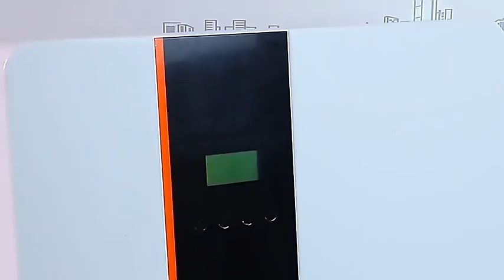What is a Growatt hybrid inverter?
These hybrid inverters use a smart battery charger that allows you to charge your batteries using solar power, mains, or a generator, so you never have to worry about running out of power!